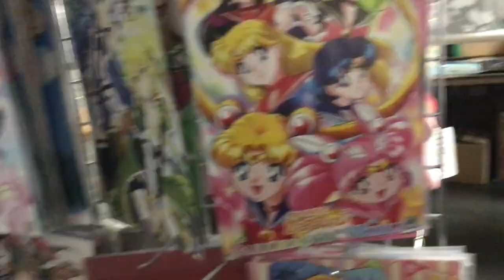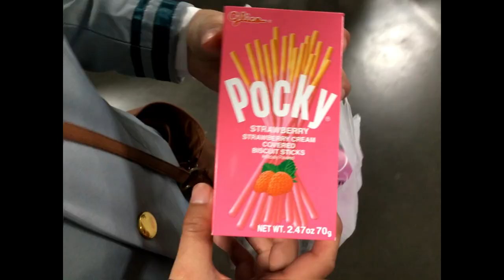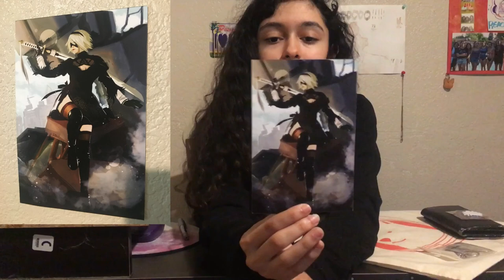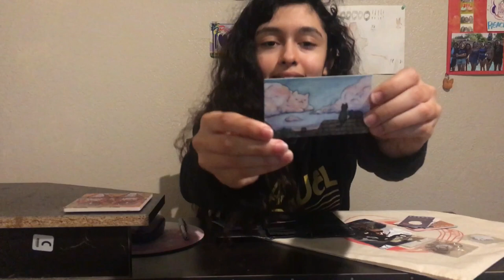Ani-Me con 8.0 + Haul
This convention was super awesome and filled with super cool art and people! I already can't wait for next years convention ^u^